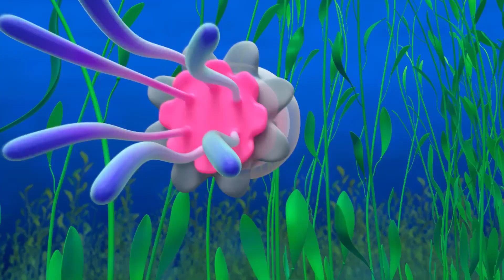Blippi Learns About Bats! 🦇 | Blippi Wonders! | Learn ABC 123 | Fun Cartoons | Moonbug Kids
Can you see in the dark? Blippi can't either! But on this adventure Blippi and D.Bo fly around in the dark with Matt the Bat who shows them how he uses echolocation to see and hear in the dark! Who needs eyes when you can use echo-echo-echoes?